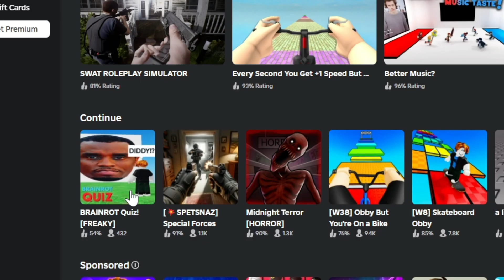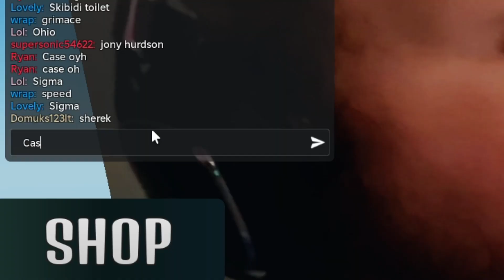ROBLOX BRAINROT!!!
Thank you all for watching my videos and coming along with me on my youtube journey. i appreciate every single one of you and love all the support i gain. i hope you enjoy

What a Effective and easy course on how to Thrive on youtube